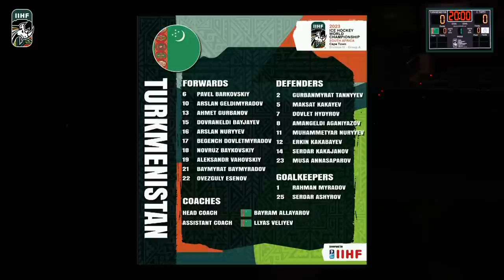2023 IIHF ICE HOCKEY WORLD CHAMPIONSHIP Division III, Group A Cape Town SOUTH AFRICA Game 9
TURKMENISTAN vs CHINESE TAIPEI